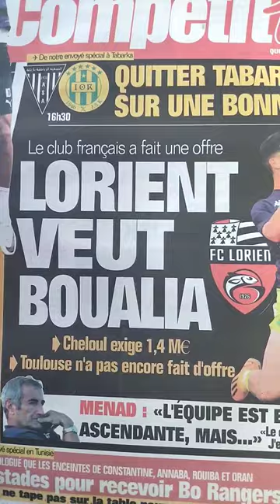Le club français Lorient fait une offre à la JSK pour recruter Boualia (journal Compétition)